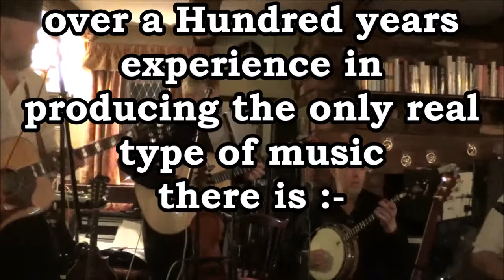Murphys Promo Ipad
Promotional Video for Murphy's Law - Rashers and Eggs